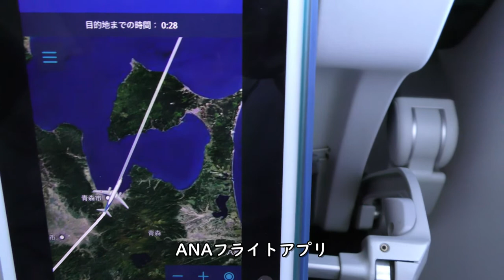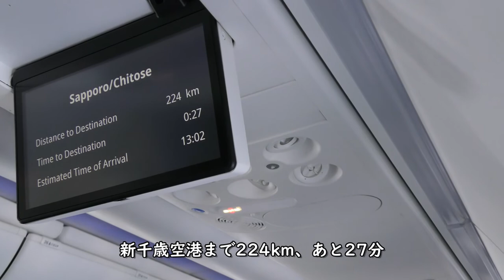青森上空CAアナウンス／ANA289福岡空港→新千歳空港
ANA289便福岡空港→新千歳空港、B737-800(JA88AN)後方右側座席より撮影した青森上空CAアナウンス映像です。

【撮影機材】
Panasonic 4K VZX990M 64GB HC-VZX990M-W
4K ビデオカメラ VZX992M

Everyday Update!